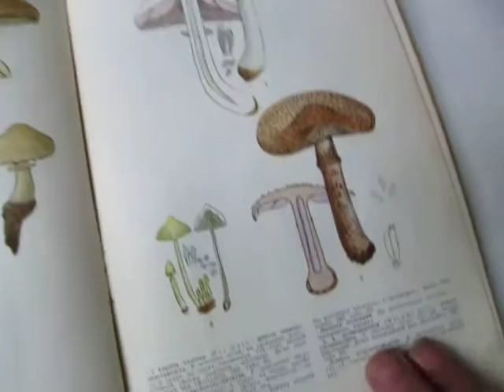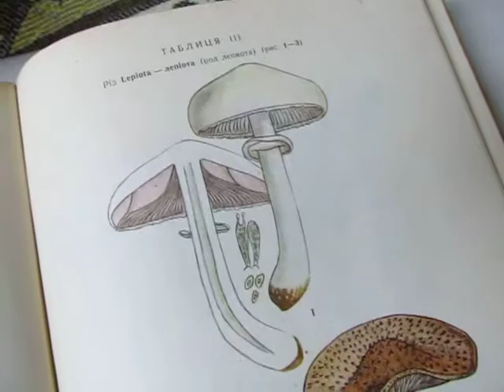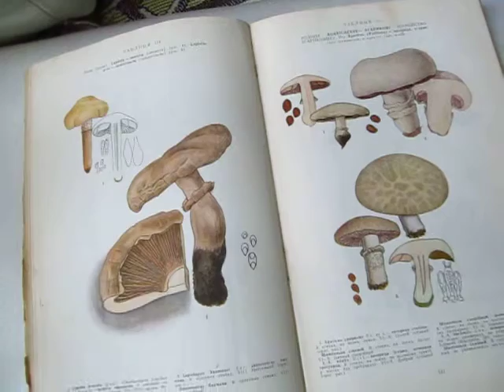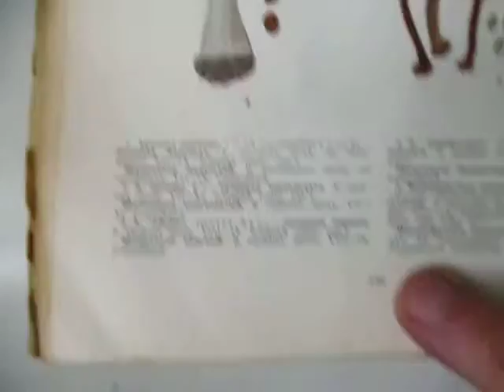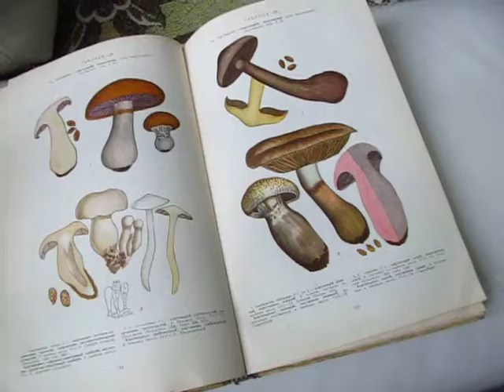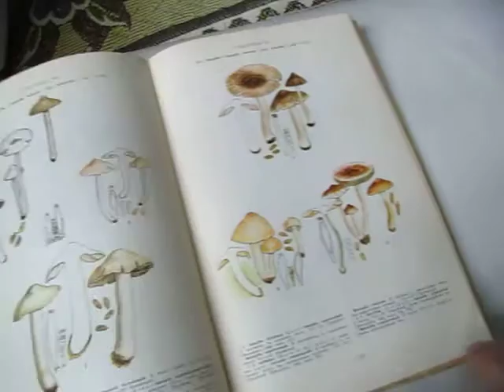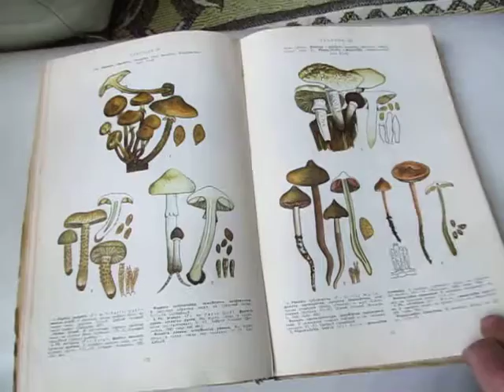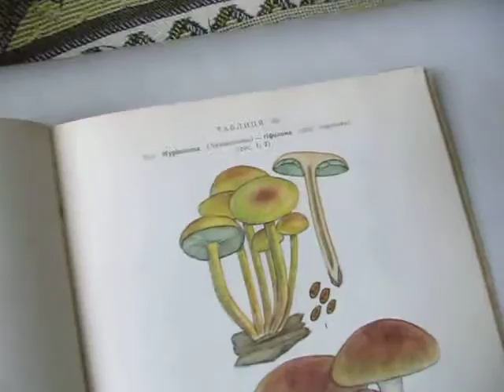#‎дядьСаша коментує "Атлас грибів України" / 4